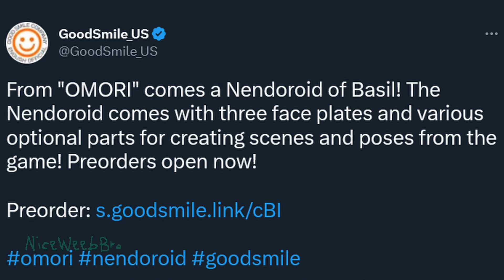Twitter Reacts to OMORI Basil Nendoroid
the holy Nendoroid of our favorite flowerboy is finally up for pre-order!